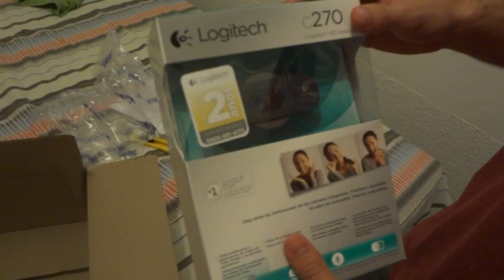Webcam Logitech C270 [UNBOXING/REVIEW]